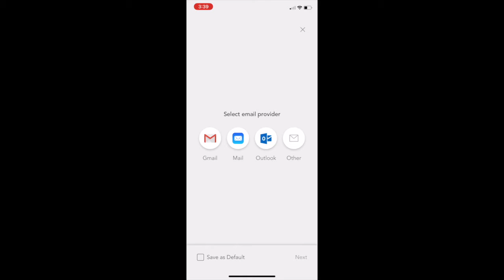How to send a video email